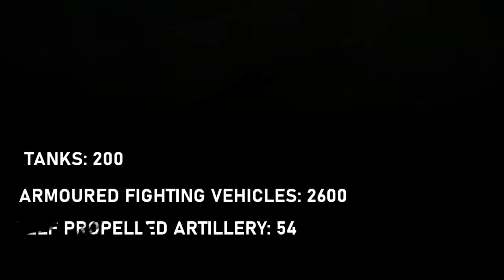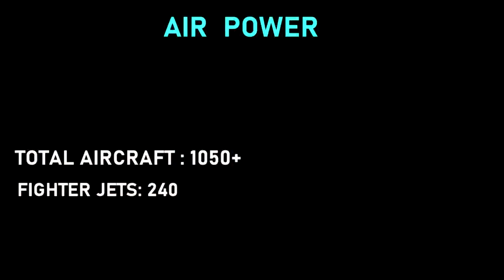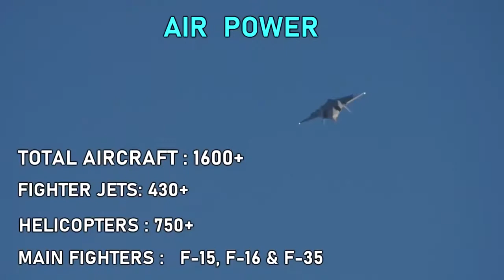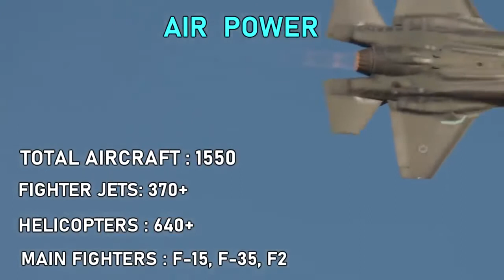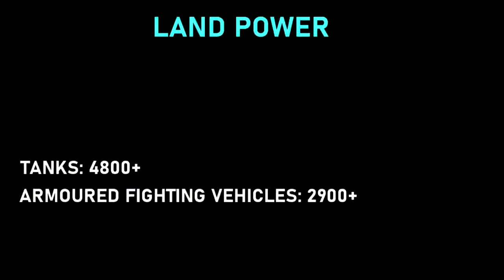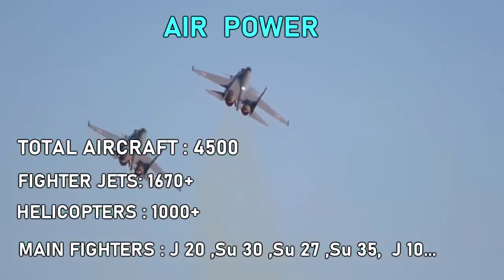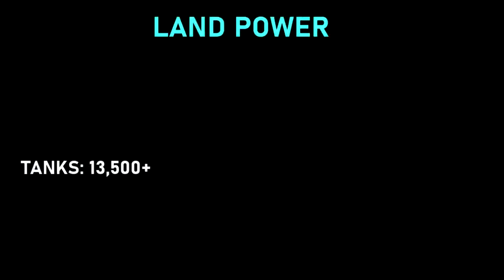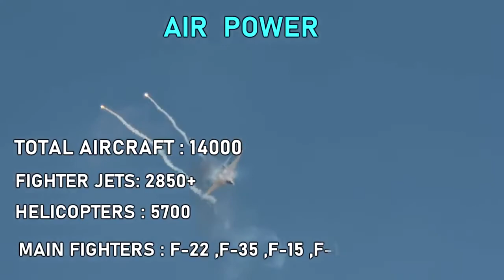Top 10 Most Powerful Countries In the World 2021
Top 10 Most Powerful Countries In the World